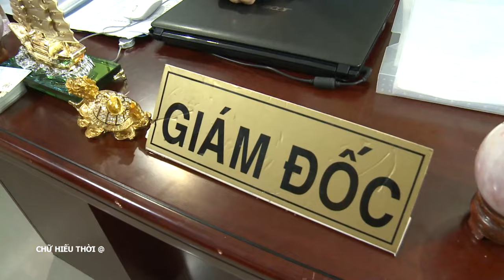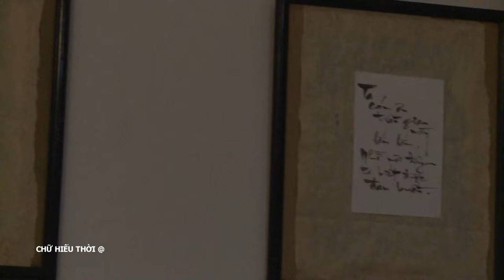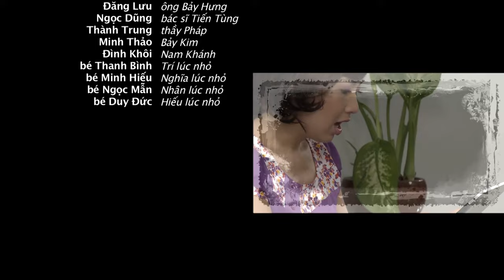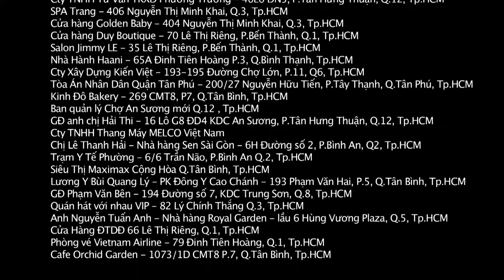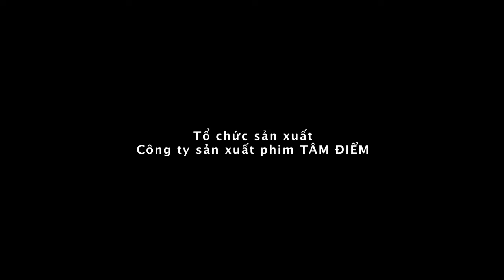[Phim Việt Nam] CHỮ HIẾU THỜI @ || Tập 12 || Lời Cảnh Tỉnh Dành Cho Giới Trẻ Về Bổn Phận Làm Con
[Phim Việt Nam] CHỮ HIẾU THỜI @ || Lời Cảnh Tỉnh Dành Cho Giới Trẻ Về Bổn Phận Làm Con
Bộ phim “Chữ hiếu thời @” đầy những tình huống bi hài, xoay quanh mối quan hệ cha con sẽ khiến khán giả cười rồi đau cho tình đời thế thái. Vì đồng tiền mà suýt nữa đã đánh mất đi tình nghĩa cao đẹp ở đời. Bộ phim như một lời cảnh tỉnh những người con phải hiếu đạo với cha mẹ…
Đạo Diễn: Đỗ Thành An
Các diễn viên tham gia: Lê Khánh, Cao Thái Hà, Phi Thanh Vân, Kinh Quốc,...